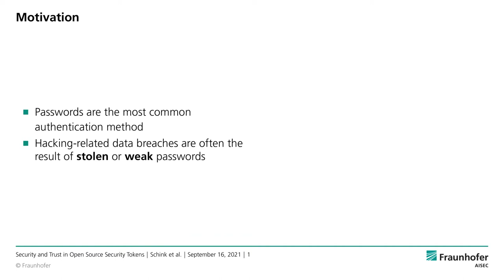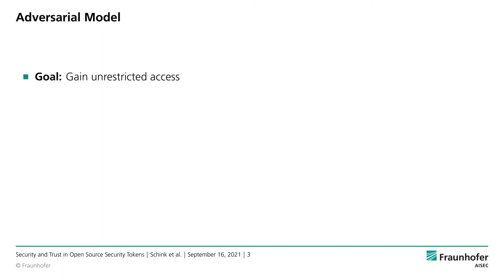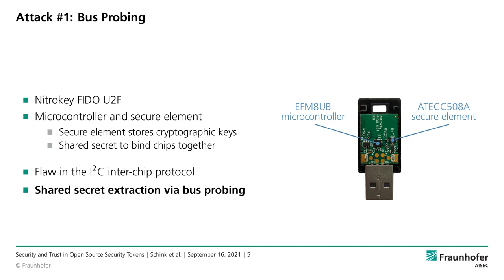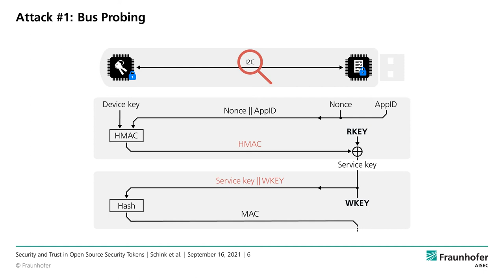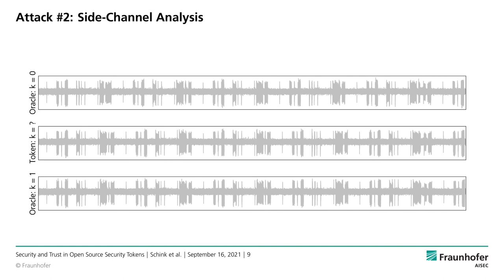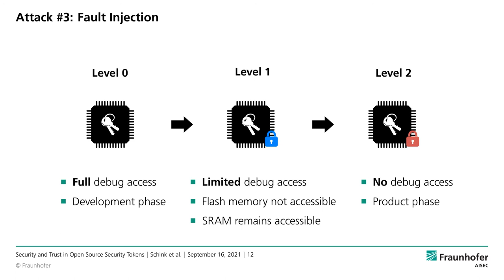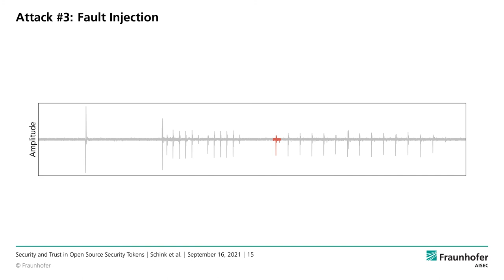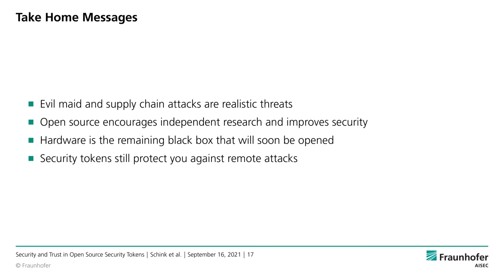Security and Trust in Open Source Security Tokens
Paper by Marc Schink, Alexander Wagner, Florian Unterstein, Johann Heyszl presented at CHES 2021